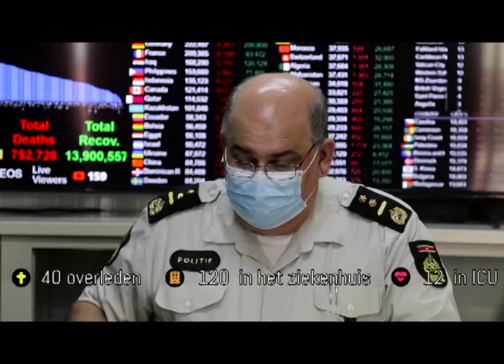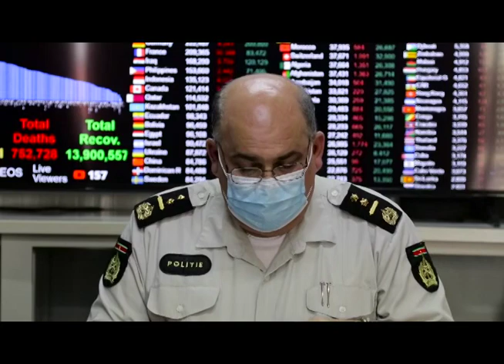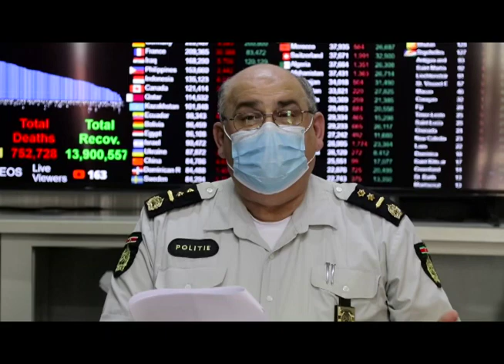COVID -19 JOURNAAL AFLEVERING 5